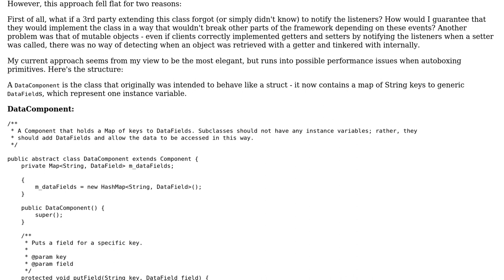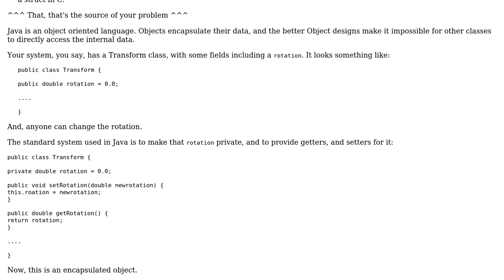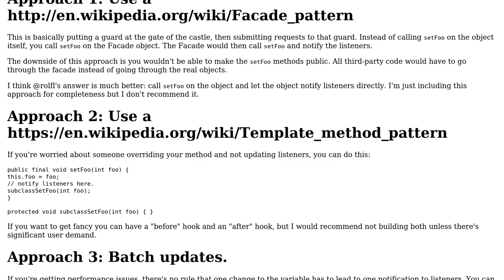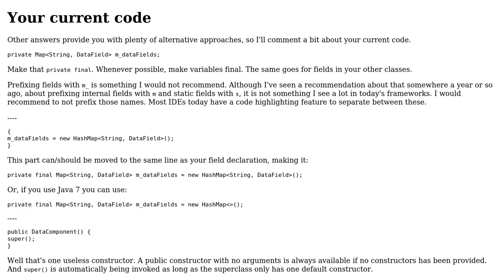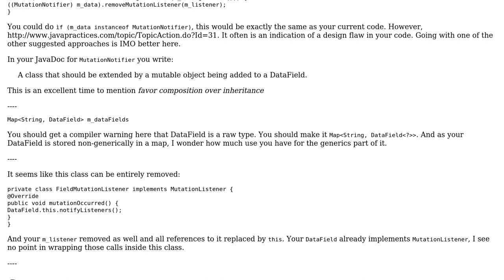Code Review: Listening to modifications on variables (3 Solutions!!)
Code Review: Listening to modifications on variables

With thanks & praise to God, and with thanks to the many people who have made this project possible! | Content (except music & images) licensed under CC BY-SA | Music | Images & others | With thanks to user spfrommer user Simon Forsberg user rolfl user Matthew Jacobs user 200_success and the Stack Exchange Network Trademarks are property of their respective owners. You are responsible for your own actions.